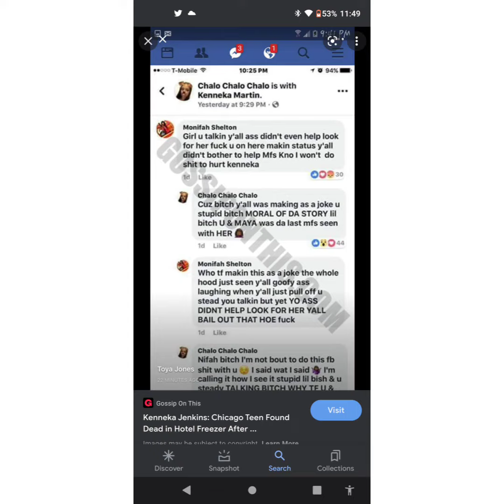Kenneka Jenkins body before they moved her.. Plus More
Pictures of Kenneka Jenkins beg being moved and I included some text message.